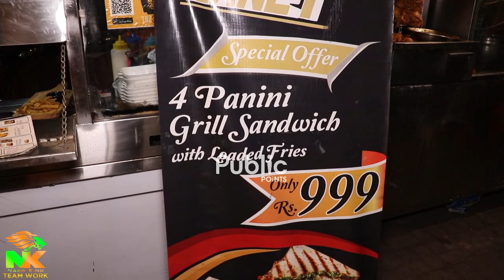Pakistani Lady Ny Ghar Sy Nikal Kar Food Street Me Staal Laga Liya | Public Points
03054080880 Whatsapp for New ideas

In this video your watching public funny question and public funny answer. I hope you're enjoying this amazing funny question video. Are you interested in watching a funny video so please suggest me in the comment box and I'll record your choice video in public?

Public Points
Pakistani Auraat Ny Ghar Sy Nikal Kar Food Street Me Staal Laga Liya | Public Points Entertainment |